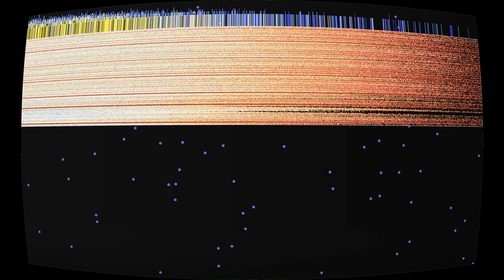mumbles oenis is BROKEMN FOREVER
“mumbles oenis is BROKEMN FOREVER” by Huge Umbrella